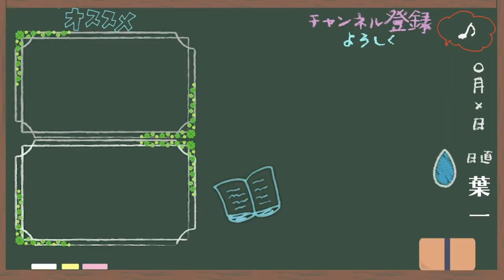【必見】高校受験対策を利用している皆さまへ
‹使用音源›
「甘茶の音楽工房」